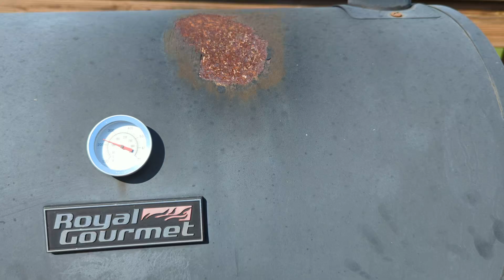clips from yesterday's cook...(3)